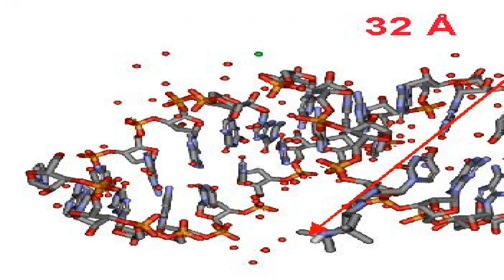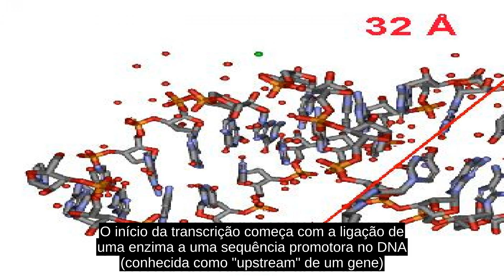Ácido Ribonucleico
O ácido ribonucleico (ARN, em português: ácido ribonucleico; ou RNA, em inglês: ribonucleic acid) é um tipo de ácido nucleico, uma molécula polimérica linear formada por unidades menores chamadas nucleótidos